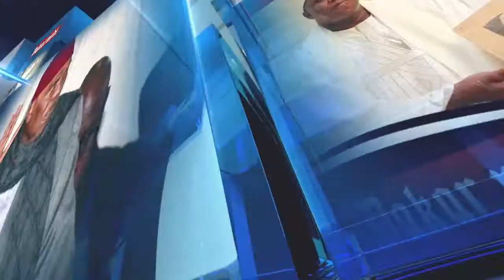NOUVEAU "PROPHÈTE" DE KOLDA : CHEIKH AHMED TIDIANE NDIAYE "NABIEN" TRÈS REMONTÉ EXPLIQUE CE QUE.....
NOUVEAU "PROPHÈTE" DE KOLDA :
CHEIKH AHMED TIDIANE NDIAYE "NABIEN" TRÈS REMONTÉ EXPLIQUE CE QUE DIT LA CHARIA